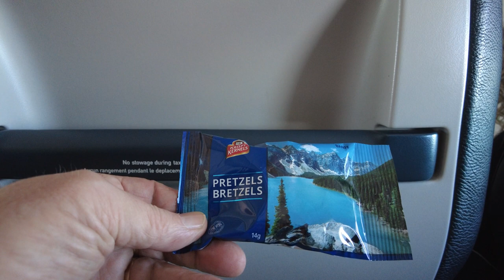Return Trip April 2023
Cuban countryside, airport scenes, aircraft scenes, takeoff, lunch, landing, Toronto Airport. The punter who keeps leaving a dislike, let me know who you are and please & tell me why you dislike every one of my videos. Is it me, or is it because I am visiting Cuba; which is clearly a cowardly political act.